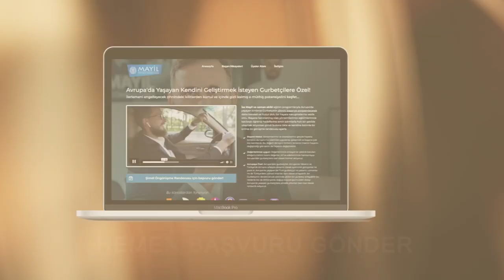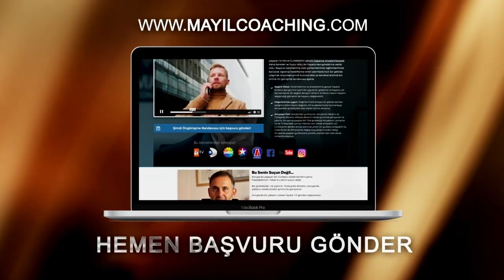Başarı ve Zenginlik Kafada Başlar! (İzle ve Başarının Olmazsa Olmaz Çözümünü Öğren!)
Bu kişisel gelişim videosundaki konumuz Mindset ist Alles! Yani Zihniyet Her Şeydir! Eğer hedeflerinden biri zengin olmak bereket ve kazanç dolu bir hayata kavuşmaksa o zaman şunu bilmelisin: Başarı ve Zenginlik Kafada Başlar! Eğer sen de Gurbette başarılı ve kazançlı olmak istiyorsan bu videoda anlatılan önemli tavsiyeleri ciddiye alıp hayatına yansıt.

Almanya'dan selamlar
İsa Mayil